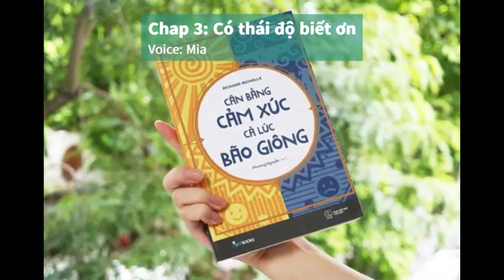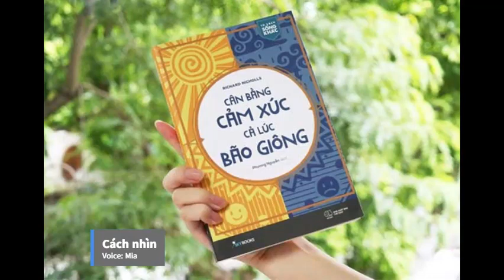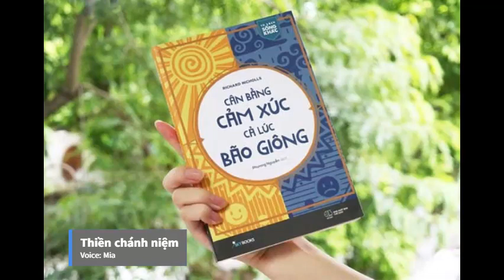[Audio book - Sách nói] Chap 3: Cân bằng cảm xúc cả lúc bão giông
Học được cách cân bằng cảm xúc cũng chính là học được cách làm chủ cuộc đời mình thông minh, sáng suốt và đúng hướng. Cân bằng cảm xúc, cả lúc bão giông sẽ nêu ra những lý do khiến chúng ta luôn tiêu cực và bản chất của những điều này, đồng thời đưa ra những bài tập cụ thể để cân bằng cảm xúc mỗi ngày như: Ngừng suy nghĩ trong một khoảng thời gian cố định, tưởng tượng một quá trình, tập sống với bản thân mỗi ngày.
Hãy ủng hộ Mai bằng cách like và share!

Bản quyền thuộc về Nhà xuất bản sách nên Mai chỉ lựa chọn một số nội dung để đọc cho các bạn nghe thôi. Nếu các bạn muốn xem hết cuốn sách thì mong rằng các bạn hãy mua sách về để xem và ủng hộ cho Nhà xuất bản cũng như Tác giả nhé!

Các bạn thích đoạn nào nhất? Hãy bình luận bên dưới nhé!
Chúc các bạn một ngày vui vẻ và thư giãn! Hẹn gặp lại các bạn ở video kỳ sau!